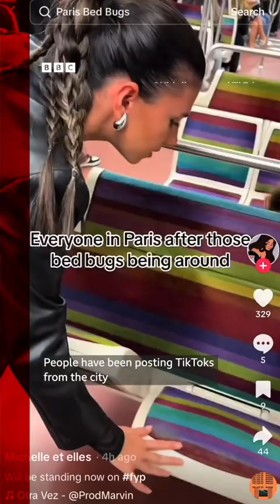Feeling itchy? Bedbugs are apparently taking over Paris